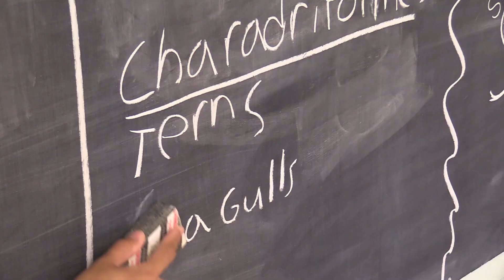The Interns 1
"The Interns," on on SML.